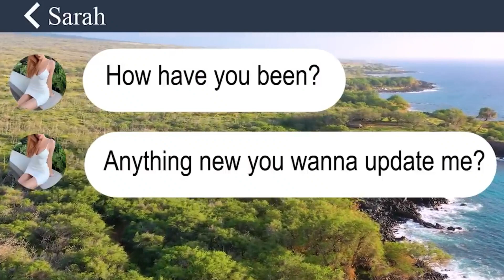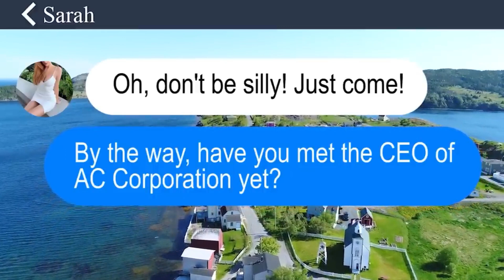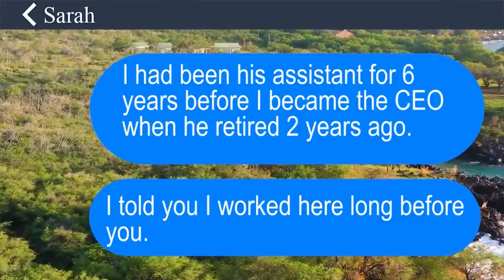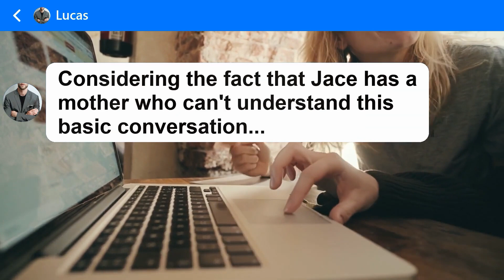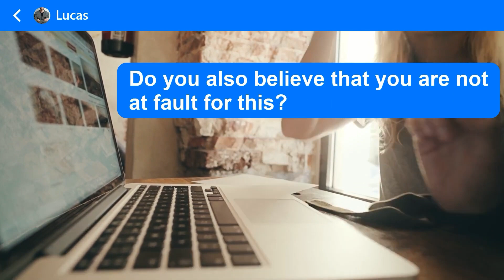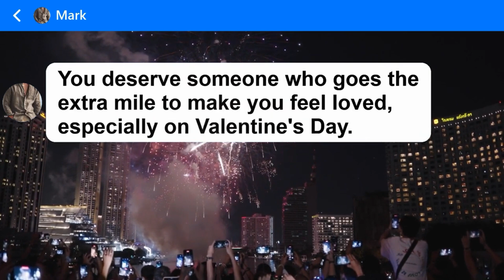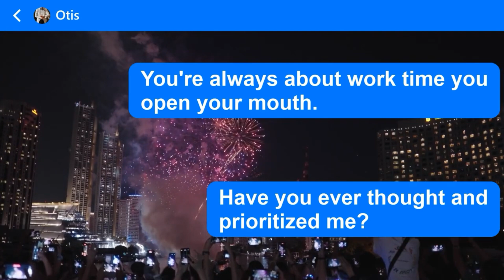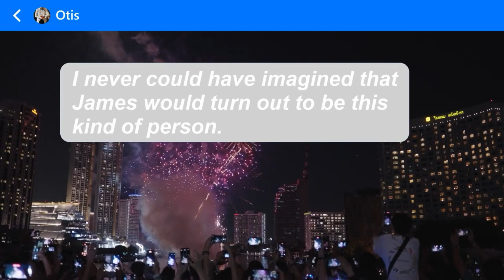High school bully keeps looking down on me until she finds out who I really am ?